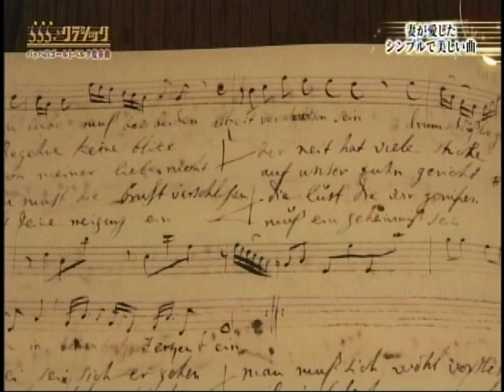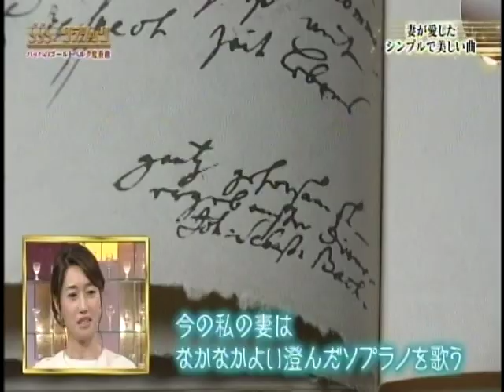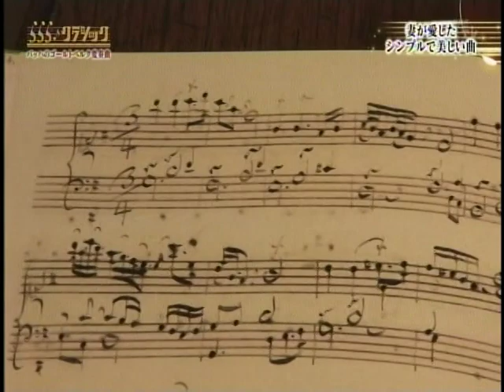アンナ・マクダレーナ・バッハ の音楽帳